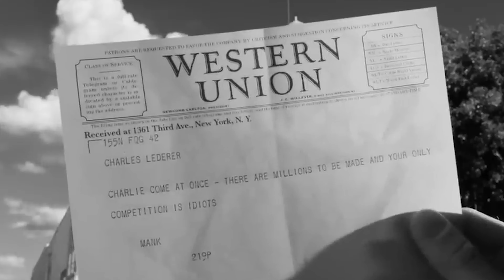Showreel | Video Editor | YouTube Video Editing Showreel |j31khabar | Portfolio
Hello , I'm presenting youtube video editing.

This video showcases snippets from various projects, including product packshots, music videos, corporate videos, and more.

My current area of expertise
- Commercials
- YouTube Vlogs
- Instagram, InstaStories
- Promotions
- Explain Videos
- Gaming Streams
- Music Videos
- Showreel
- Wedding Highlight /Teaser
- Motion Graphic
- Logo Revel
- Commercials
vfx animation
vfx editing
vfx
vfx breaksown
vfx tutorial
vfx course in hindi
vfx editing kaise kare
vfx showreel
vfx tutorial in hindi
vfx artists react
- YouTube Vlogs
- Instagram, InstaStories
- Promotions
- Explain Videos
- Gaming Streams
- Music Videos
- Showreel
- Text motion graphics
- Credits at the end
- Background music
- Dialog mix
- Color grading
- Cut to the desirable length
- Variety of clip transitions
- Audio editing

Don’t be afraid to ask for something else to be done.